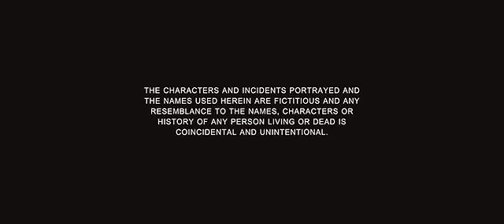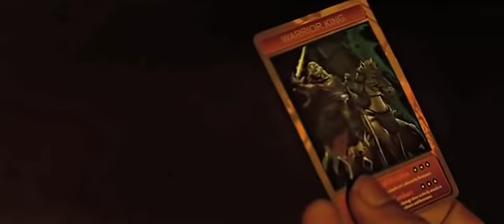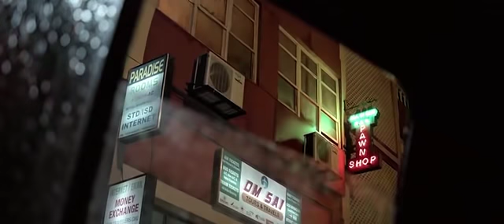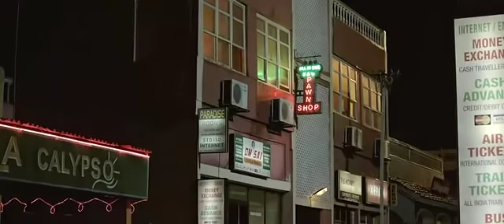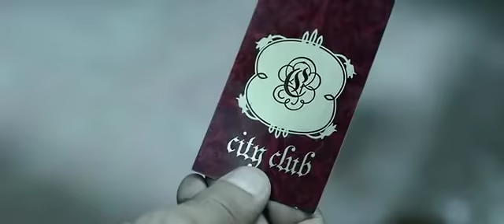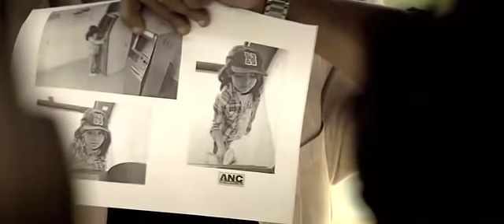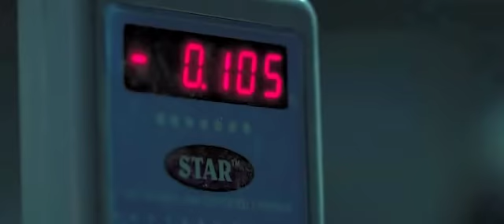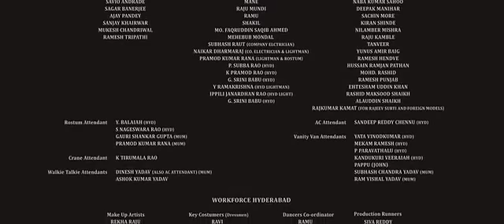Rocky The Fighter 2016 Hindi Action Full Movie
Official remake of mega hit korean thriller movie.
John Abraham Action Hindi Movie